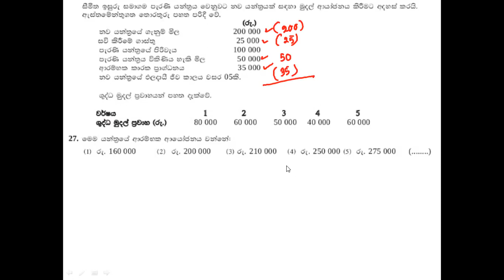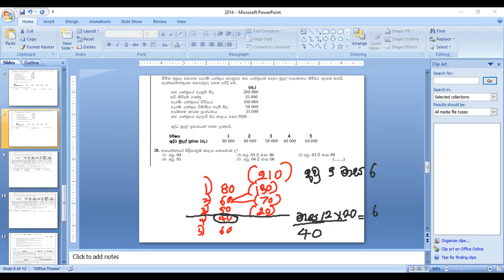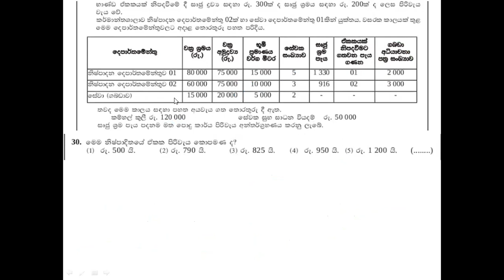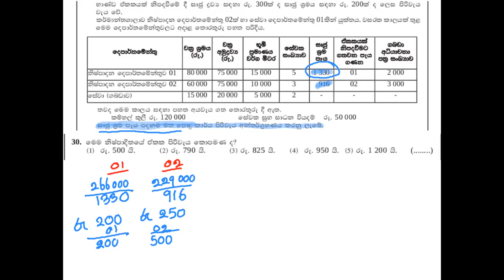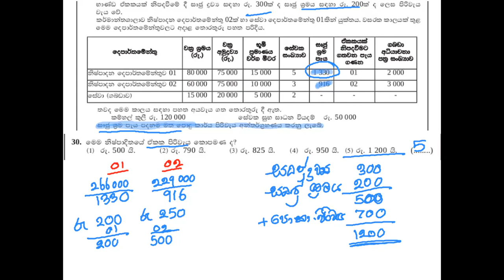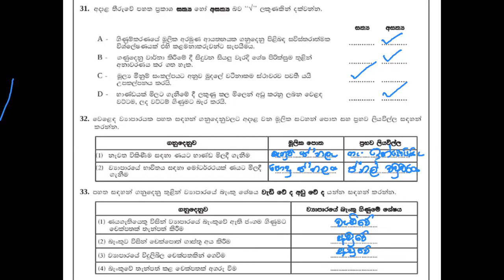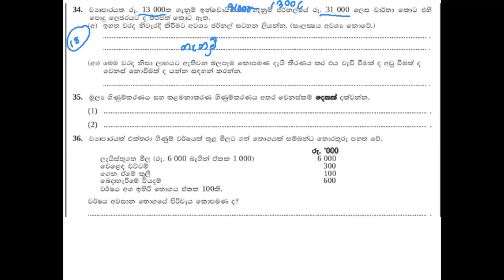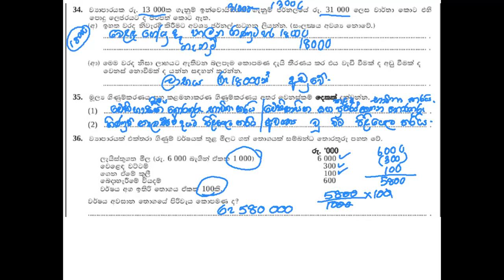ගිණුම්කරණය 2014 model paper - ප්‍රශ්න අංක -27 - 36 - 1 කොටස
ගිණුම්කරණය 2014 model paper  සාකච්ඡා කිරීම -  1 කොටස - ප්‍රශ්න අංක  27 - 36
Accounting 2014 Model Paper
Tute  එක සඳහා  පහත link එක click කරන්න